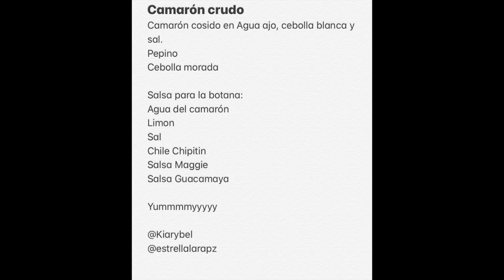Botana estilo culichi!!